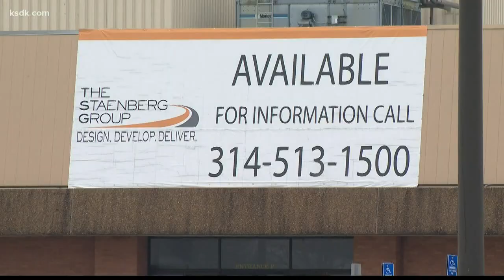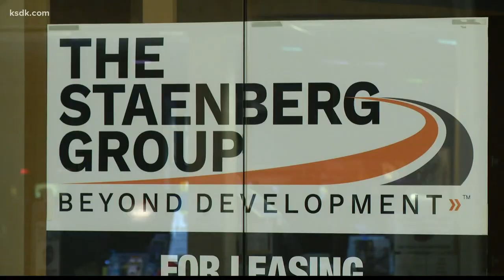Chesterfield Mall is getting a multi-million dollar makeover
In 1974, Chesterfield Mall first opened in West County. It would become the No. 1 mall in the St. Louis area, featuring more than 200 retailers for shoppers.

Decades later, many of the stores have closed.

The once-popular mall struggled and became a bit of a dinosaur.

However, now Tim Lowe and his Staenberg Group team are ready to build what they're calling "a vibrant, suburban city center" on the 80 acres just off Highway 40 and Clarkson Road.

"I am excited. This is a once in a lifetime opportunity to create something really unique in the city of St. Louis that we don't have today," Lowe told 5 On Your Side Monday.

The new owners plan to tear down most of Chesterfield Mall and give it a multi-million dollar makeover. The redevelopment calls for new condos, a theater, a supermarket, a fitness center and much more to be built at the site.

"We're gonna start over and we're gonna create a street grid and we're gonna create pocket parks in the middle of it and we're gonna create office buildings, residential buildings and bike paths," Lowe said. "It's a complete transformation of the existing property, something completely different. It won't be a mall anymore.  Everything is supposed to be very dense and urban."

TSG plans to work with its partners, Macy's and Dillards, in the proposed development plan.

"I think it's something that we really need out here in Chesterfield and I'm looking forward to it," said Courtney Colaneri of Ellisville.

"My excitement would be more of the job creation and so as long as it's not going to be a white elephant, it's a good idea," said Isaac Appiah of Chesterfield.

TSG says it will spend the next two years mapping out its final plans.

The company promises its project will become a reality.

"In four to five years something will open here on this property," said Tim Lowe.